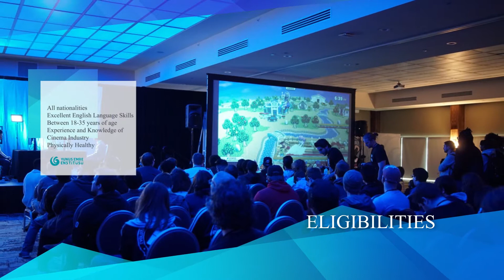Turkish Cinema Summer School 2020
Applications call for Applications for the 2020 Yunus Emre Institute’s thematic summer schools. Turkish Cinema Summer School is one of the thematic program included in Yunus Emre Institute’s thematic summer schools. Along with educational activities, Yunus Emre Institute organizes art and culture events and supports scientific studies all around the globe through Yunus Emre Turkish Culture Centres and liaison offices at various universities worldwide. The program will take place in Istanbul between July 13th – 24th, 2020.

Content and Voice Over: Sandeep Karki